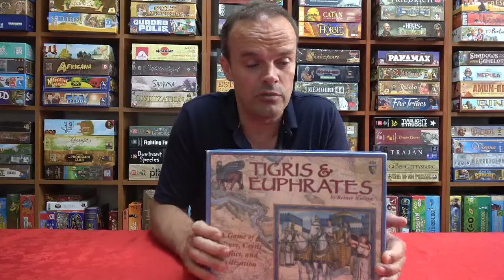Tigris & Euphrates: micro opinião